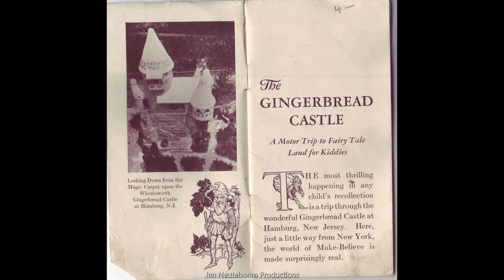The Gingerbread Castle. Hamburg, New Jersey. 1963 Movie Reel.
THE ONCE CANDY-COATED DREAMS OF a small New Jersey amusement park can still be seen in the ruins of this fantastical fantasy castle.
The Gingerbread Castle was originally a fairy tale themed amusement park located in Hamburg, New Jersey. The castle was designed in 1928 by the Austrian architect and set designer Joseph Urban. It was commissioned by F.H. Bennett, who was the owner of F.H. Bennett Biscuit Company in New York City. Bennett bought the New Jersey property in 1921 to expand his operations and open the Wheatsworth Mills.
Bennett was inspired to create his version of a fairytale castle on the property after seeing Urban’s set design work at a performance of “Hansel and Gretel” at the Metropolitan Opera. In addition to this, Bennett drew a lot of his inspiration for the castle from his fond childhood memories of the Brothers Grimm fairy tales.
The castle opened in 1930 and quickly became a popular tourist destination. Unfortunately, by the early 1980s, the castle began its decline from a beloved amusement park to a decrepit castle. Throughout the years, the castle and its surrounding property have gone through many transformations, including being a nightclub and at another point a haunted house.
In 2004, New Jersey resident Frank Hinger purchased the property and began to restore the castle with assistance from grants, fundraisers, and loyal fans of the castle. Despite his noble efforts, the property became too expensive for him to fully revitalize. A real estate developer bought the property, including the castle and the former Wheatsworth Mills factory. The developer made promises to continue with the restoration efforts, but so far nothing has been done. The castle is decaying and falling into a severe state of disrepair. The property is currently fenced off, but it can still be seen from the road. It is worth the trip just to see it and imagine what it once was.